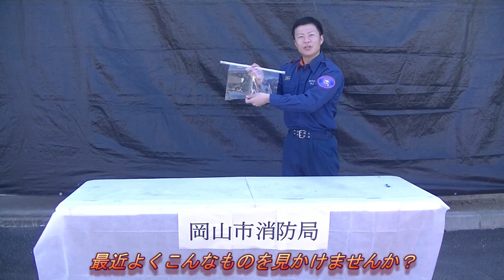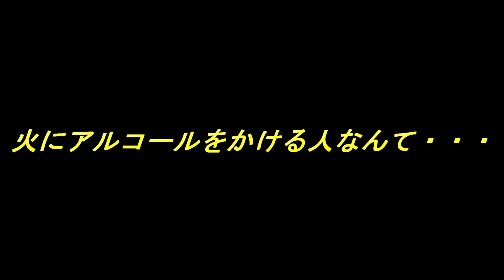【岡山市消防局】 燃焼実験 ～新しい生活様式のために～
新しい生活様式が増えているため、岡山市南消防署灘崎出張所において、燃焼実験を行いました。飛まつ防止シート及びアルコール消毒液を正しく使用して安全に新しい生活様式を過ごしてください。